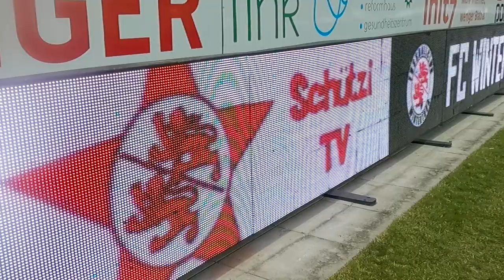Folge 168 - Top alles - Sieg im Spitzenspiel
So muss Fussball sein: Spieler und Zuschauer, die alles geben. Eine Stimmung, die Hühnerhaut vermittelt und ein Spielverlauf, der an Drammatik kaum zu überbieten ist. Interviews zu diesem Heimspiel-Highlight von Abedini, Ballet und Gelmi.
Ein Wort noch zu Aarau: Tolle Fans, starkes Team, aber mit dem Protest macht sich die Vereinsleitung lächerlich. Wer will schon am grünen Tisch aufsteigen?
PS. Wir haben März und der FCW ist immer noch im Rennen…